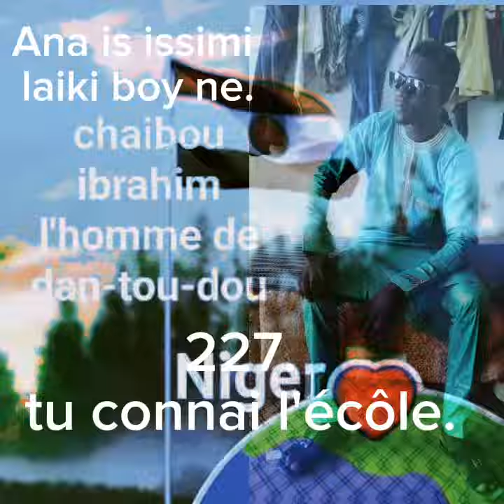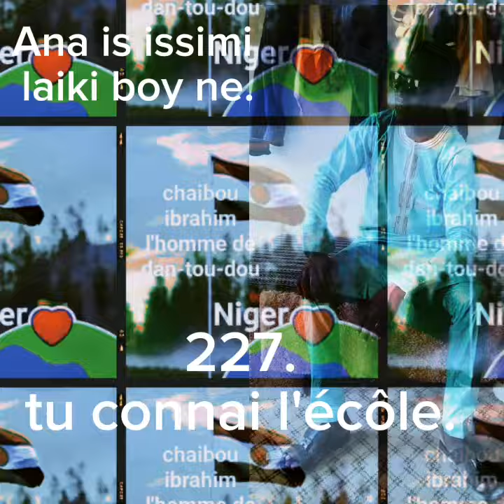ani'issimi laiki boy ne.sabuwa Waka yan uwaba.Niger maradi city.